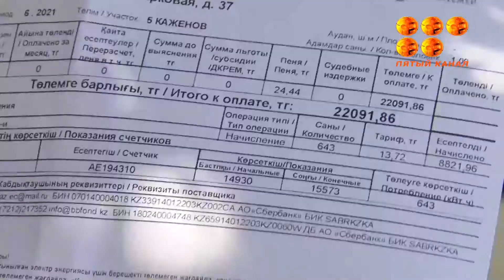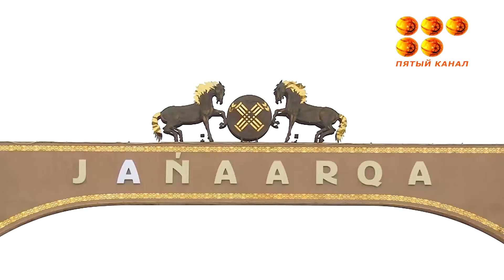Жаңаарқа жұрты жарытпаған тоқтан жүйке жұқарғанын айтады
Ал қызмет ақысы қымбат.